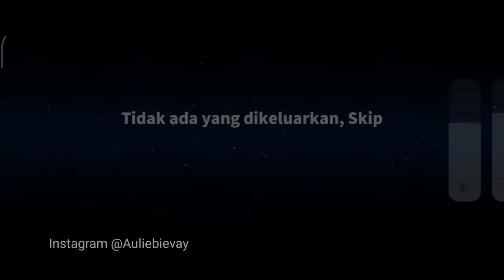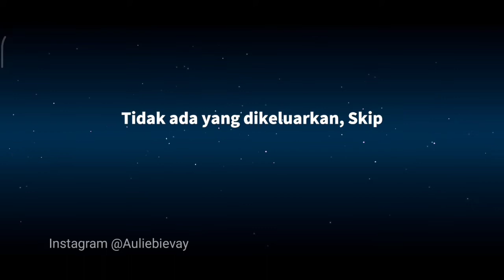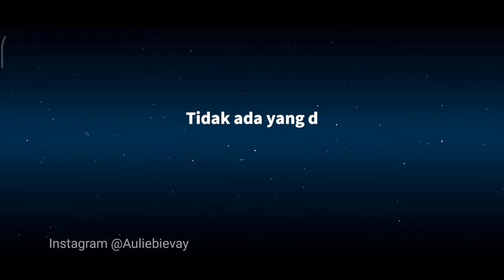JADI GHOUL 100++ IQ!!! IMPOSTOR DI SUPER SUS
mabar yukk guys...

nickname aku sama kya instagram yaaa